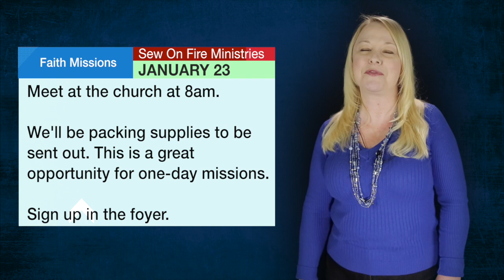January 10 Announcements